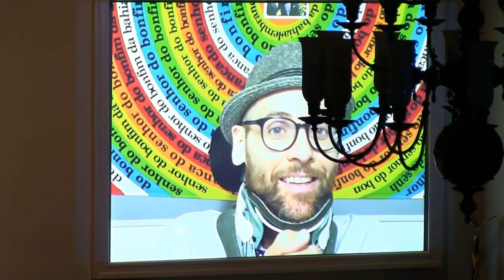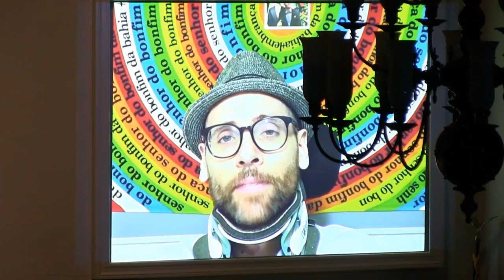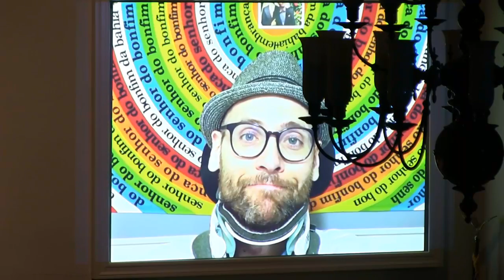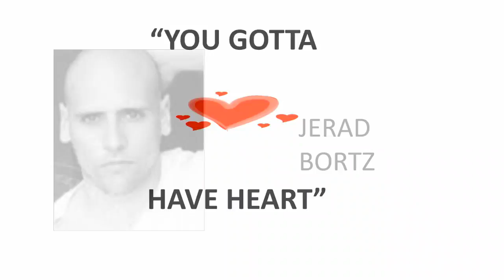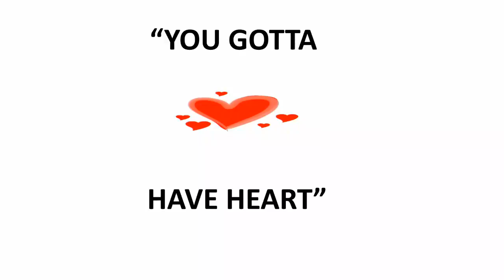Benefit Concert for Two Broadway Performers, Jerad Bortz(Wicked) & Steven Skeels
When : Feb. 26, Monday, 7 pm
Where : Presbyterian Church at Tenafly (55 Magnolia Avenue, Tenafly NJ)

Actual Show starts @22:10